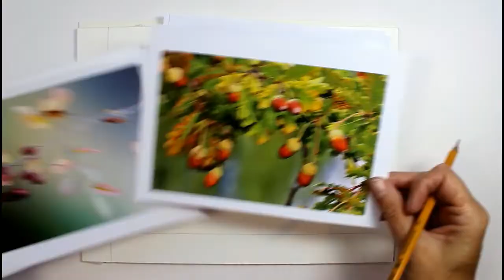Ink & Watercolour - Autumn pattern illustration with abstract background - Relaxing art project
This is a very relaxing and therapeutic way of working. Taking basic shapes from seasonal items to fill a page with simple line drawings and creating enclosed spaces with abstract lines, gives you an interesting pattern to add colour to. After the initial steps of completing the drawing, the process of filling in the colours is very enjoyable and rests the mind.

This is probably most suited to those who are confident in their drawing and enjoy a linear and illustrative way of working.

This course was rejected by Skillshare due to audio quality?? So I shared it with you instead :)

Purchases from these shops help to support this channels growth, thank you for your support.